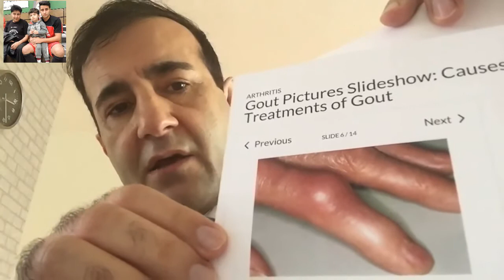مرض نقرس ،علایم،تشخیص و تداوی.Gaut. از زبان جناب محترم داکتر اسد ژرفبین